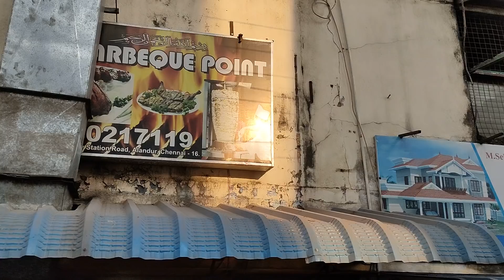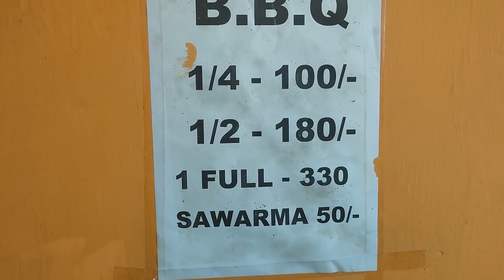Chennai's Best சூட்ட கோழி கடை , Karthiks View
Guys this is My latest pick for you guys Barbeque Point, Alandur, Chennai. Very Tasty Happy eating  friends.

Barbeque point
Address:31, Railway Station Rd, Alandur, Chennai, Tamil Nadu 600016